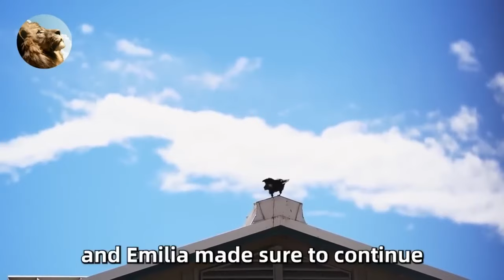Dying Woman says last goodbye to her parrot, but the parrot's reaction will shock you!